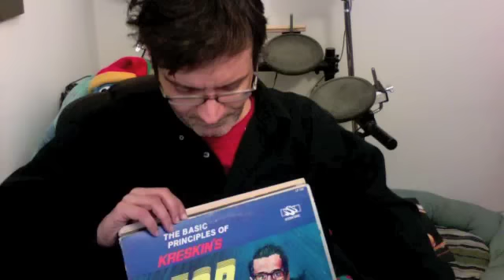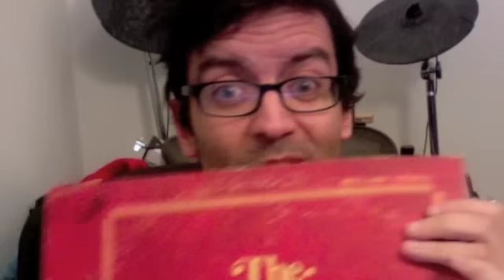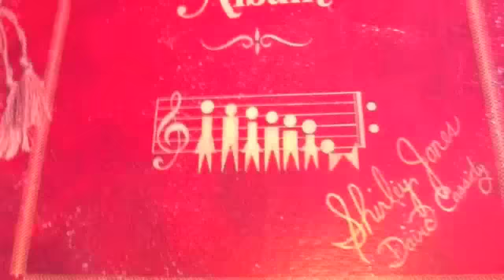Every Record Tells a Story, Don't It?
Back in the pre-digital age, when albums were records and downloading was something you did off a ramp, the records in your collection said as much about you as they did about the artists.

Dr. Lester S. Carboni from the rock and roll website Tyrannosaurus Rocks tells one story about what those albums meant - a different classic each episode.

Today's Record:  The Partridge Family Album